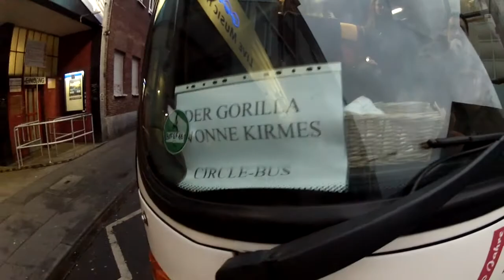Der Gorilla vonne Kirmes - Live Music Hall - Warm Up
Der Gorilla vonne Kirmes